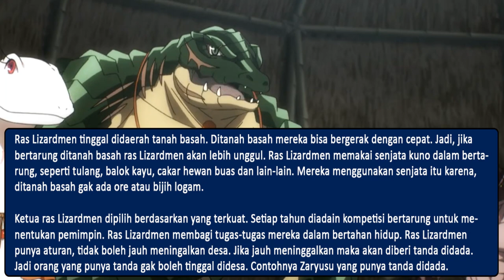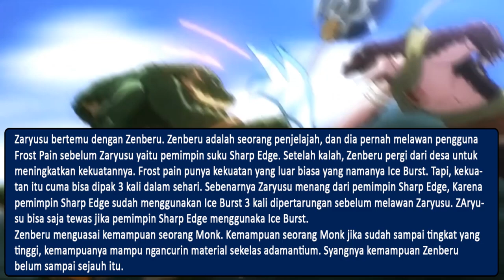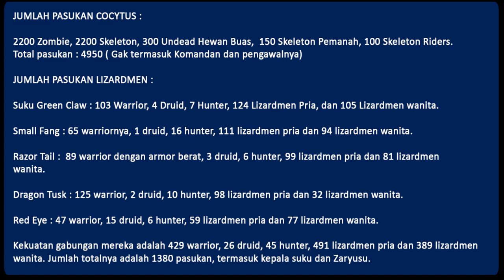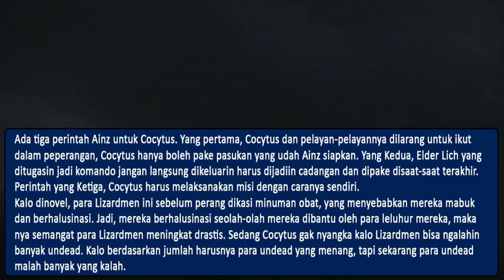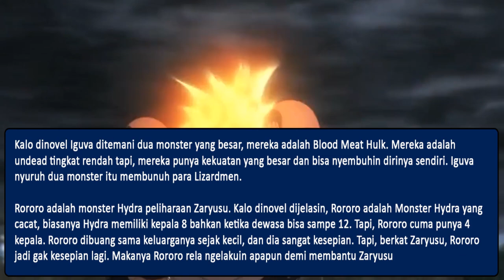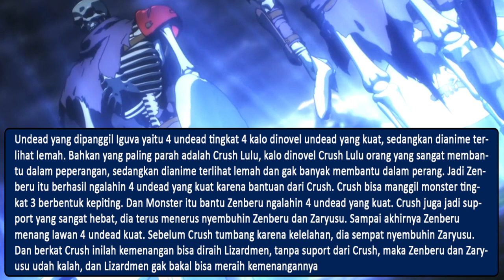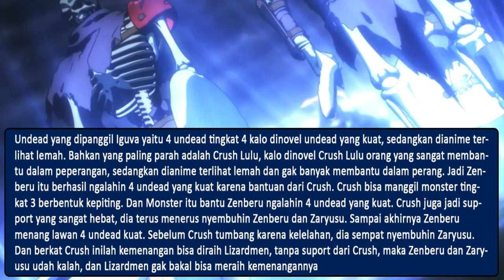Pembahasan dan Informasi Tambahan Overlord S--2 (PART 2)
Video ini berisi tentang informasi tambahan yang tidak ada di anime Overlord Season 2. Fakta-fakta Overlord dalam video ini bersumber dari Novel Overlord yang ada pada buku Volume 4.

Video ini membahas anime overlord season 2 episode 2 dan 3.

Tonton Rekomendasi Anime :
ini dibuat hanya untuk hiburan semata.

Terima Kasih untuk :  Kugane Maruyama | Enterbrain |  Madhouse